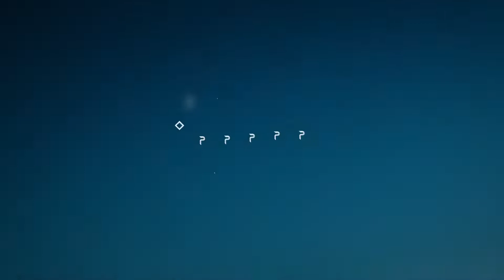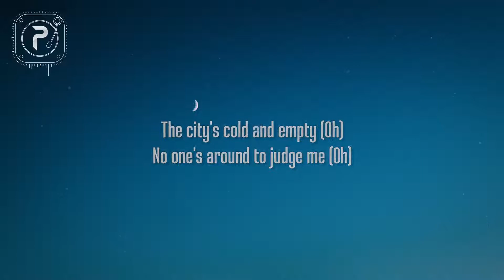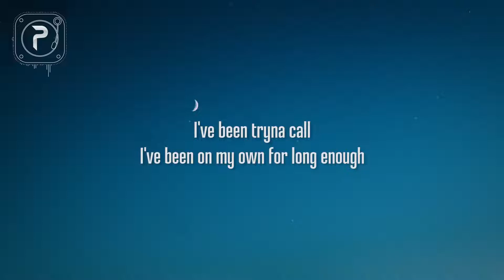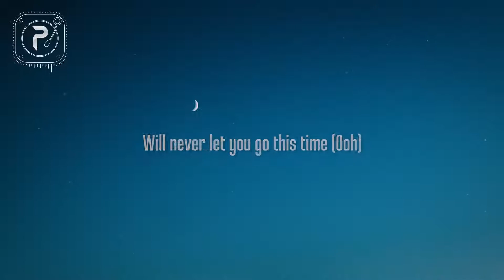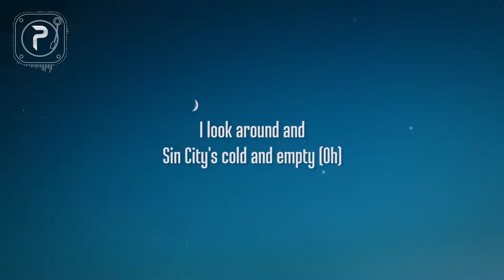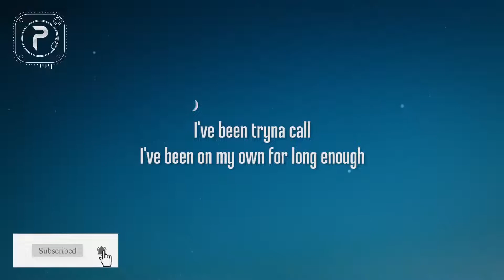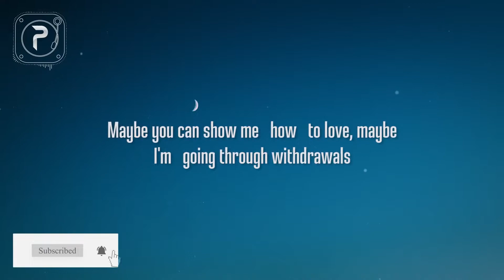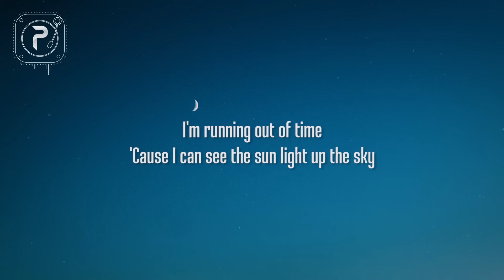[1 HOUR 🕐 ] The Weeknd - Blinding Lights (Lyrics)